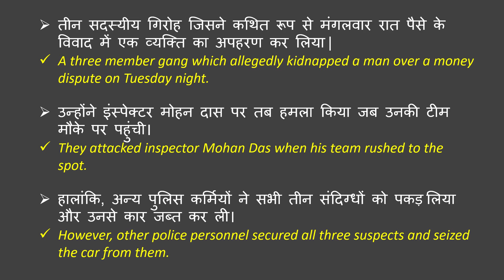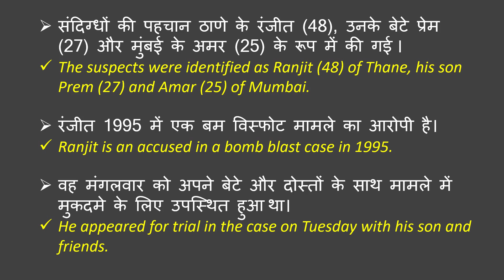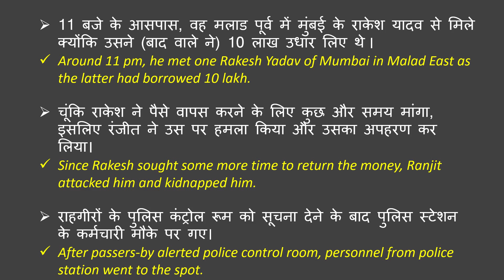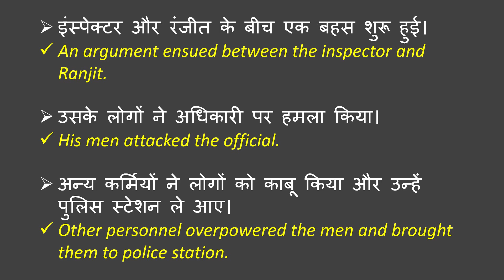Daily Use Spoken English Sentences Part-4 | Best Event based English Conversation Speaking Practice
Learn Event based Daily Use English Sentences Part-3 | Best English Conversation Speaking Practice

About this video:
In this video, We will practice some new English words and sentences.

For Example:
gang,
allegedly,
kidnapped,
over a money dispute,
attacked,
rushed,
spot,
However,
personnel,
suspects,
seized,
suspects,
identified as,
accused,
appeared for trial,
latter,
borrowed,
sought,
passers-by,
alerted,
argument,
ensued,
overpowered
etc..